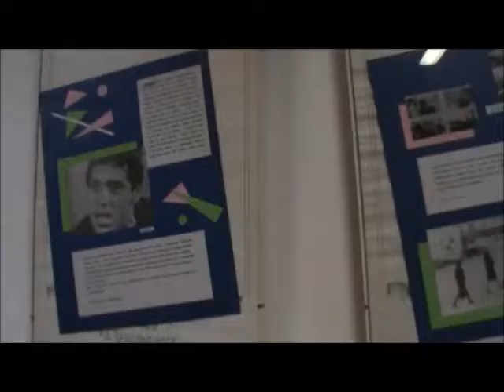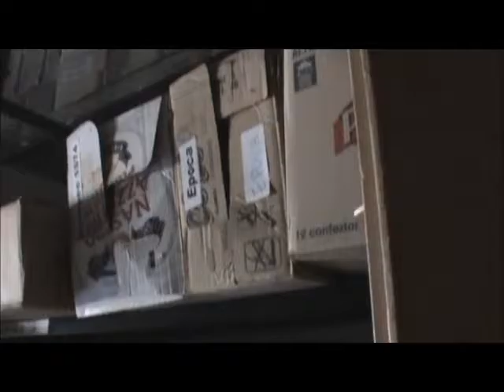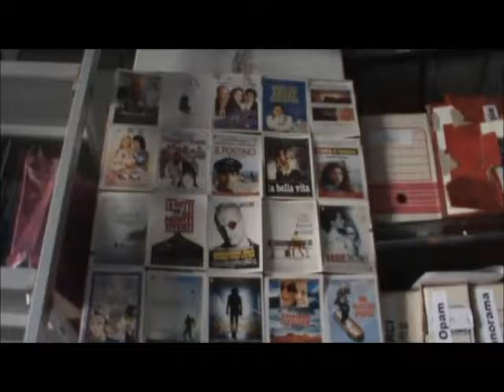Un viaggio "Oltre l'occidente"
2016, Presentazione dell'Associazione Oltre l'Occidente di Frosinone largo Paleario 7